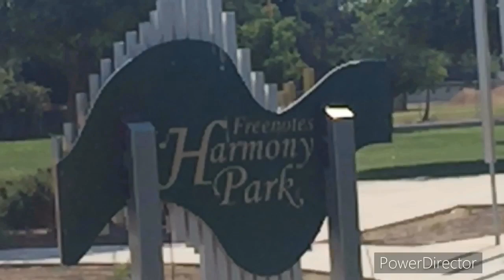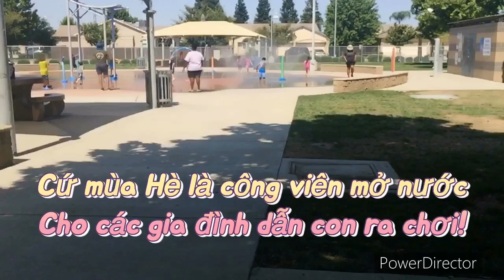Công Viên Harmony có gì vui